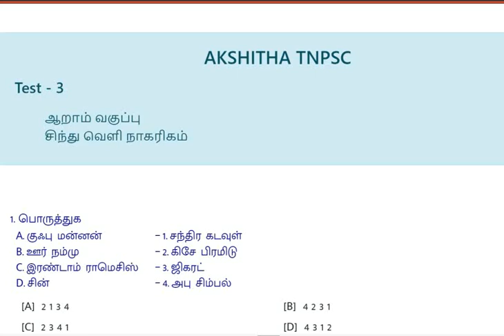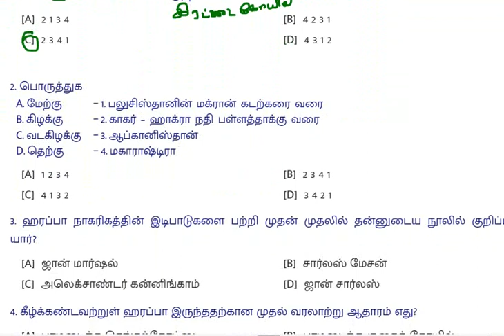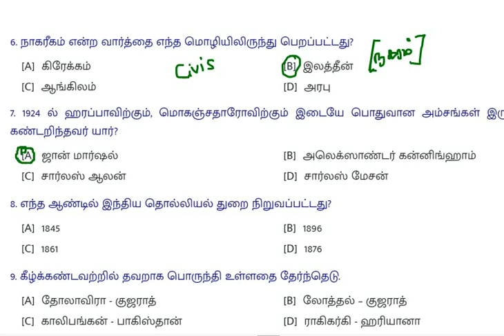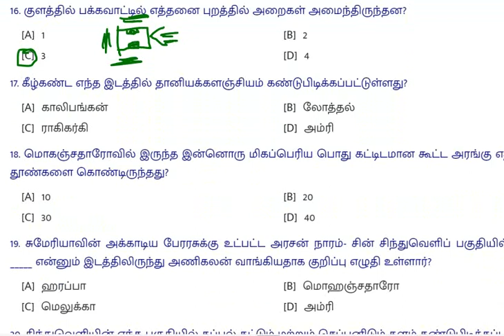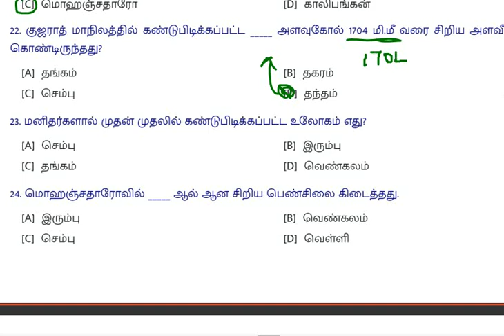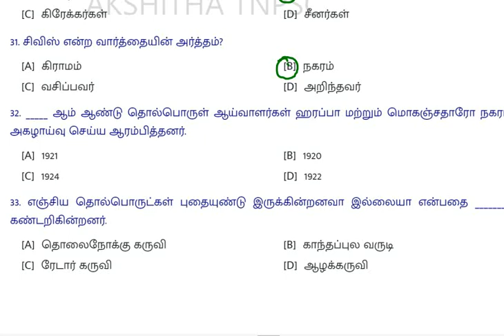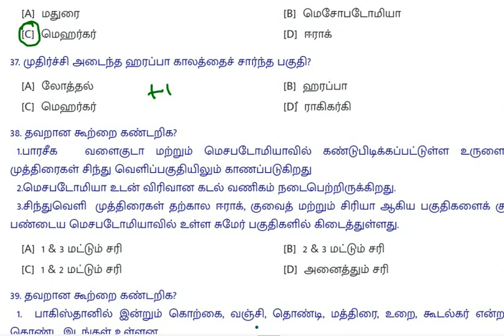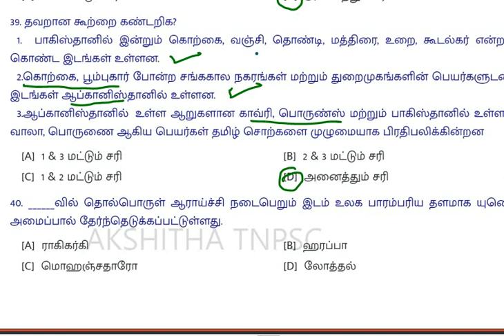TEST 3 - ஆறாம் வகுப்பு - சிந்து வெளி நாகரிகம்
DAY 2 – TEST RESULT
TEST 3 – RESULT

தேர்வு எழுத 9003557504 என்ற WHATSAPP மூலம் தொடர்பு கொள்ளவும்.
தினமும் தேர்வை தவறாமல் எழுதுமாறு கேட்டு கொள்கிறோம்.
உங்களுக்கு தேர்வுக்கான LINK தனியாக உங்களுடைய பதிவு செய்த WHATSAPP எண்ணுக்கு அனுப்பப்படும்.
தேர்வுகள் தினமும் மாலை 5.30 மணிக்கு நடத்தப்படும்.
தேர்வுகளை 24 மணி நேரத்திற்குள் முடிக்குமாறு கேட்டு கொள்கிறோம் தேர்வு முடிவுகள், அடுத்த நாள் மாலை 5 மணிக்கு வெளியிடப்படும்.